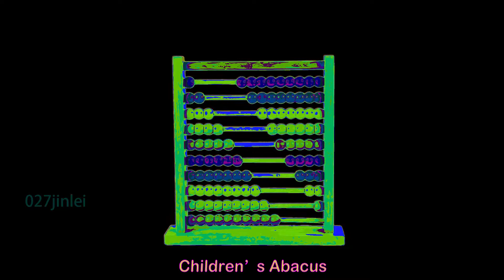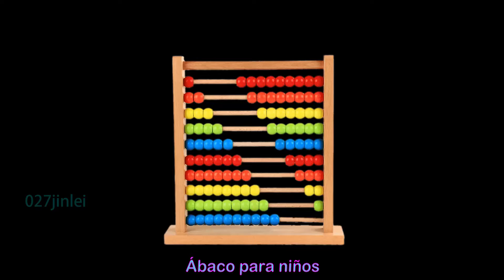Children's Abacus Ábaco para niños